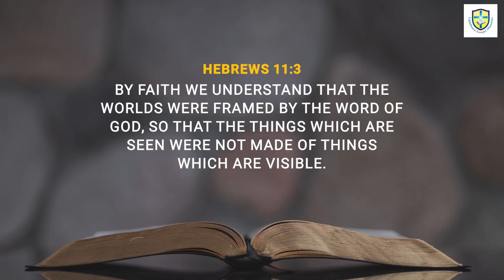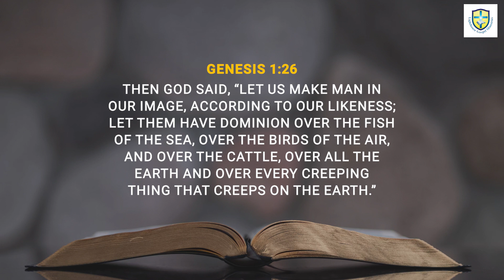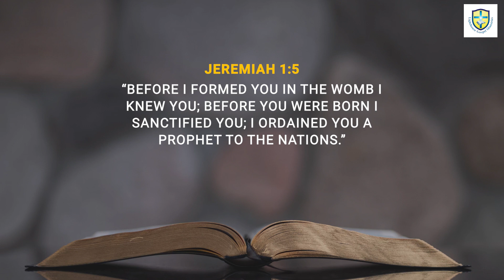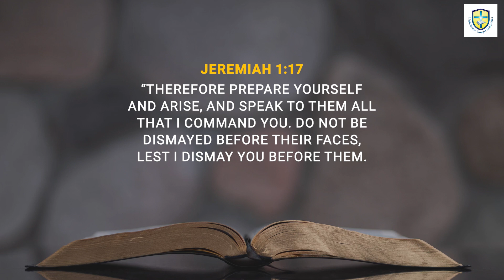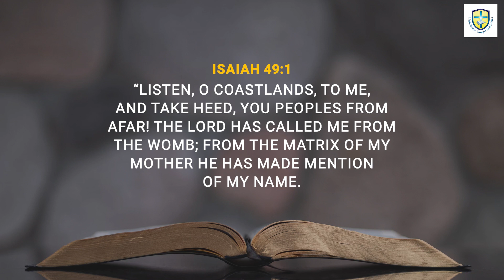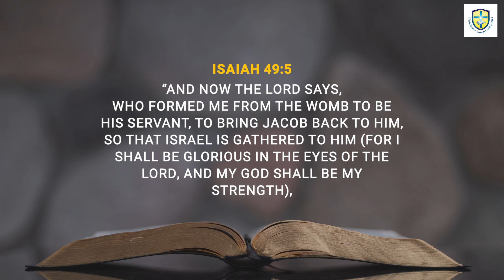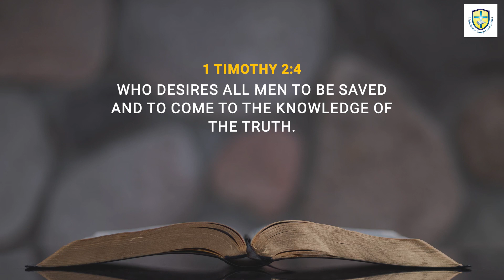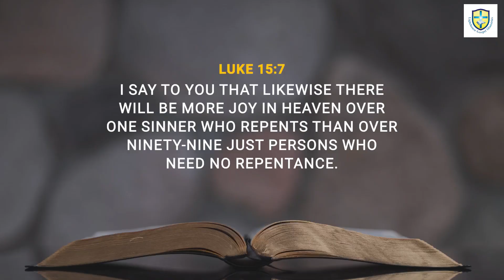Destined By God For A Purpose (Part 1)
Every product is manufactured for a purpose. Same applies to us, humans. You are not here by chance or by mistake. God created you for a purpose and you can only find and fulfill that purpose in Him.